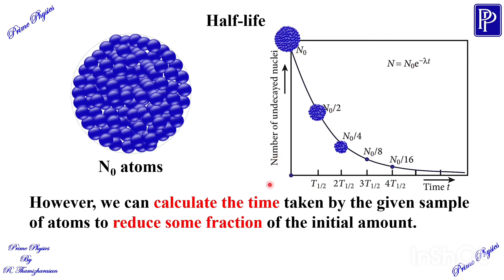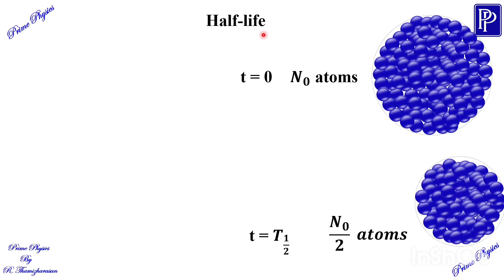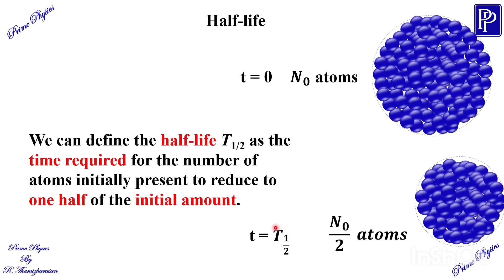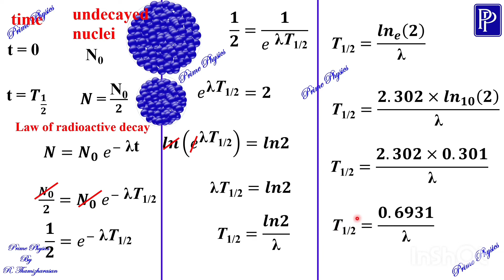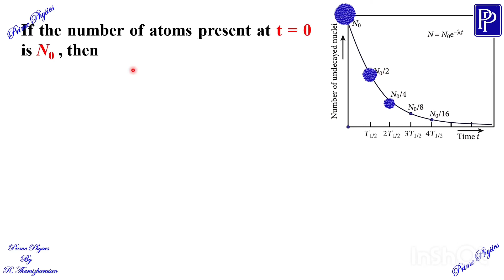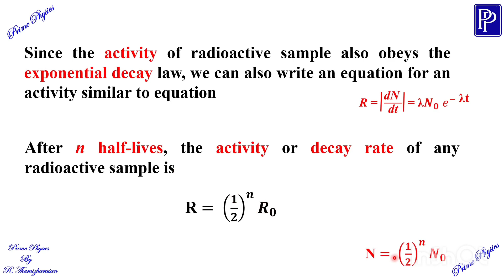9.6.5(i) Half-life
XII STD, 9. Atomic and nuclear physics